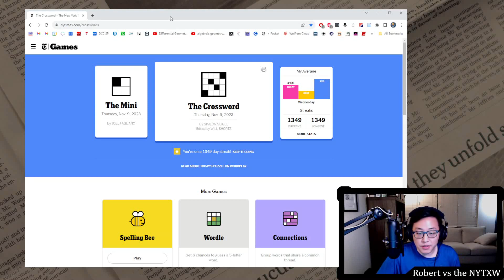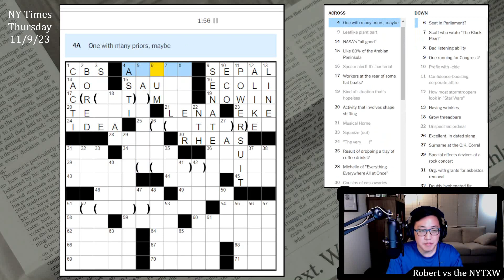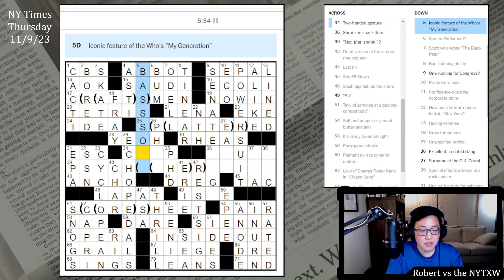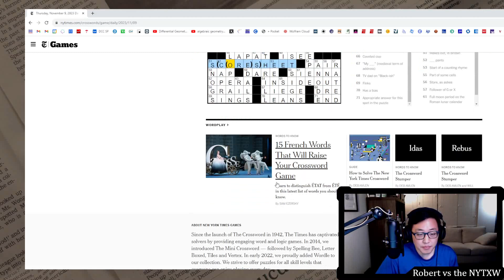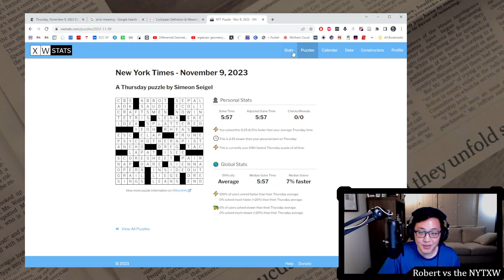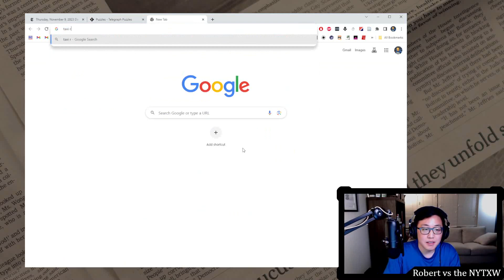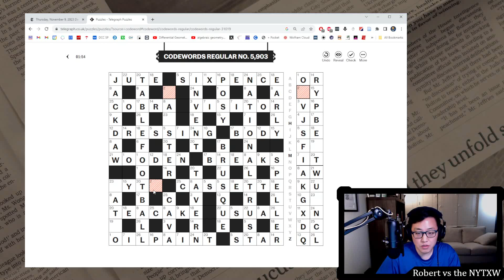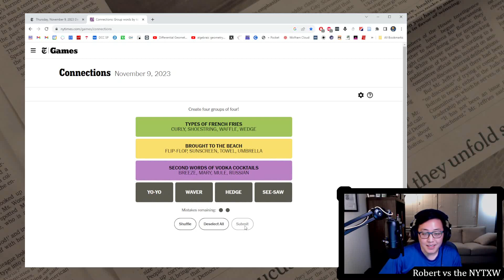What are these parentheses in my grid? [0:21/5:57] || Thursday 11/9/23 New York Times Crossword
0:00 - Intro
0:28 - Mini Puzzle
1:37 - Daily puzzle (by Simeon Seigel)
7:34 - Commentary
12:50 - PlusWord
13:50 - Codewords
19:30 - Connections

21s on the Mini and 5m57s on the daily puzzle. (Weekly running total: 14m46s)